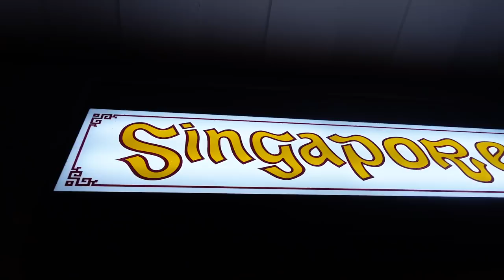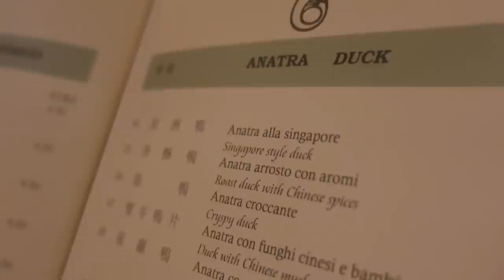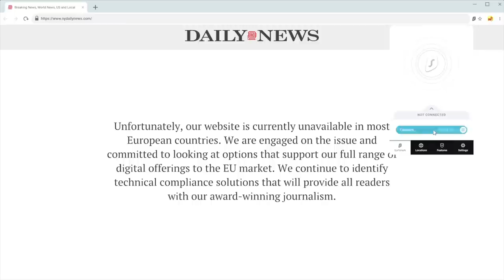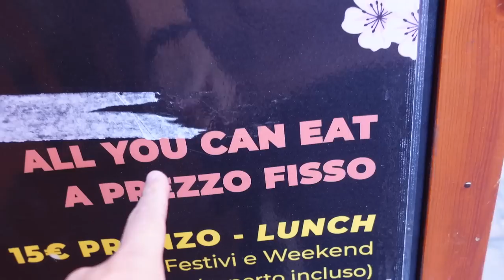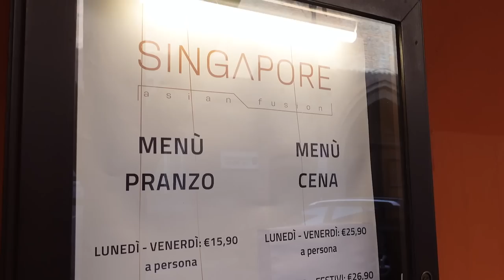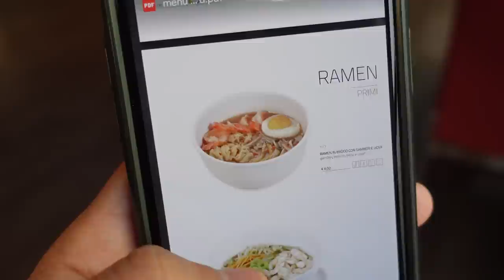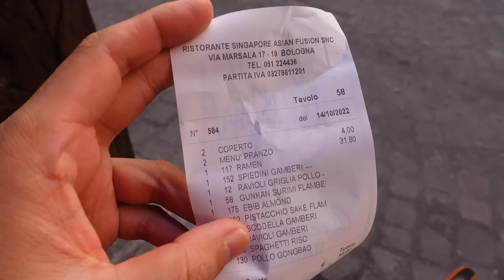This Singapore Restaurant Sells No Singaporean Food. Watch what they sell instead.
Don't get me wrong, the food was generally nice at both locations - it's just that... watch the video to find out. It's quite shocking.

Chapters
00:00 intro
01:08 "Singaporean" Restaurant in Milan, Italy
12:40 Delicious Food and Scenery at Dolomites
14:36 "Singaporean" Food in Bologna
20:50 Delicious Food in Bologna
21:25 Florentine Steak at Florence